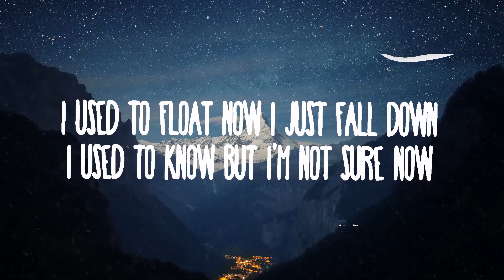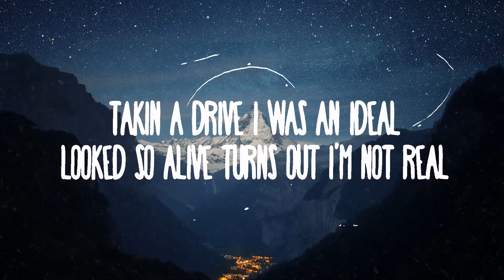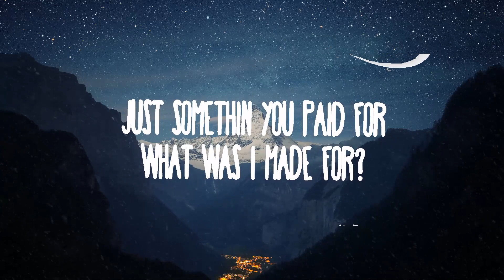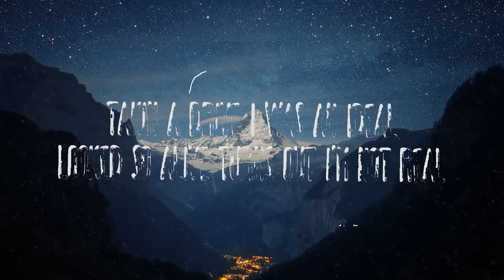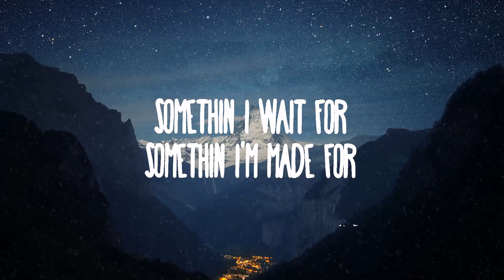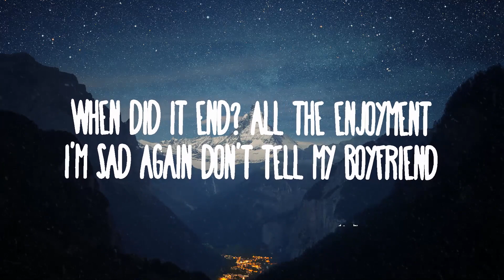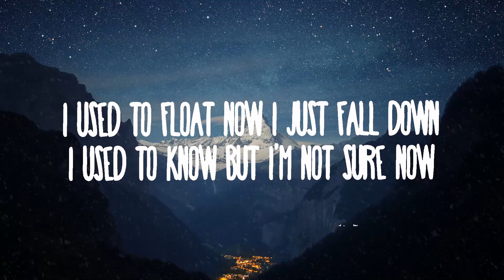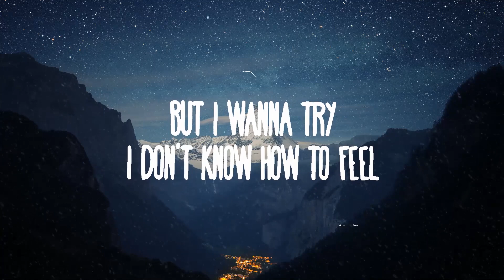Billie Eilish - What Was I Made For? | 25mins Lyrics - Top Vibe Music